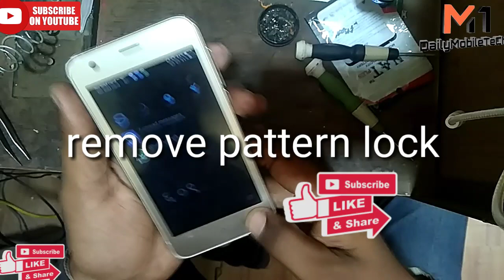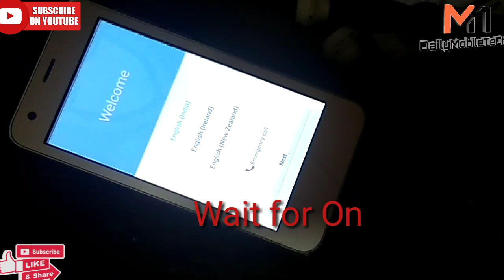Lephone w2 pattern remove solution |Full hard reset lephone w2 100%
Lephone w2 patternremove solutionvideo |Full hard reset lephone w2 100%
Pattern. Remove lephone mobile